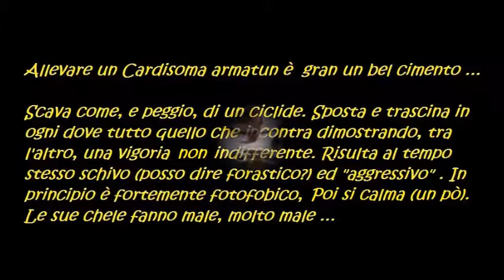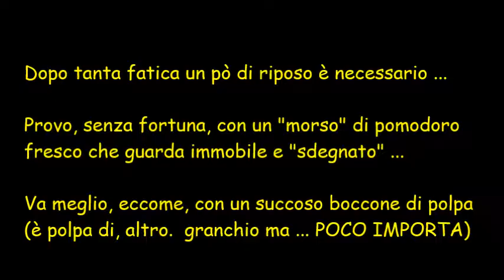Cardisoma armatum - un granchio turbolento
Ancora il mio Cardisoma armatum Il Granchio Arcobaleno): gli scavi (per crearsi nascondigli) e l'alimentazione. ll granchio arriva dal bacino del fiume Comoe.

Again my Cardisoma armatum (the Rainbow Crab): the excavations (to create hiding places) and the feeding. The crab comes from the Comoe river basin.